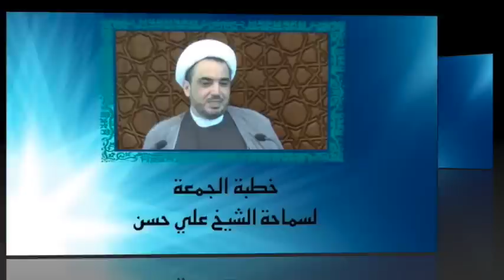خطبة الجمعة : الشيخ علي حسن : عظمة الله ونعمه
مسجد سيد هاشم بهبهاني
الكويت